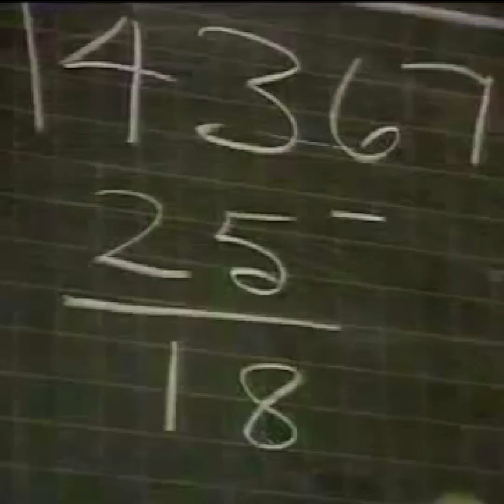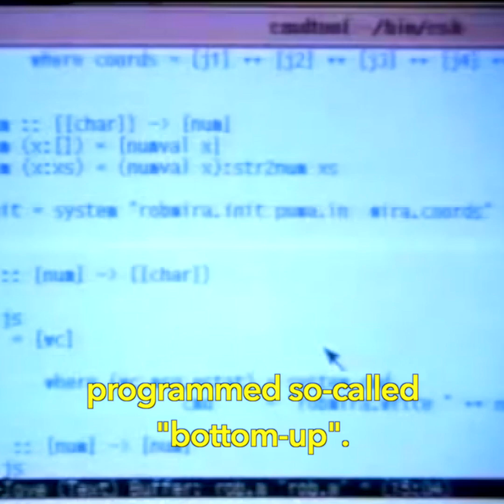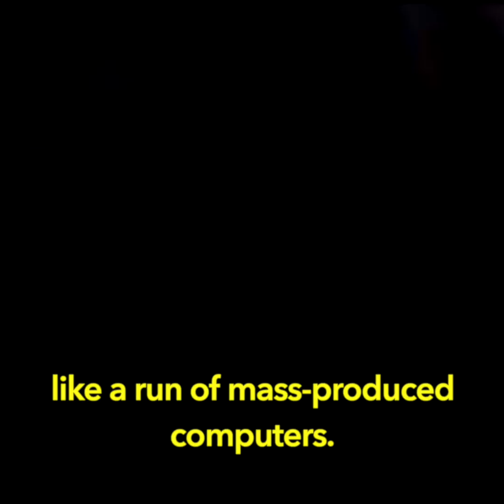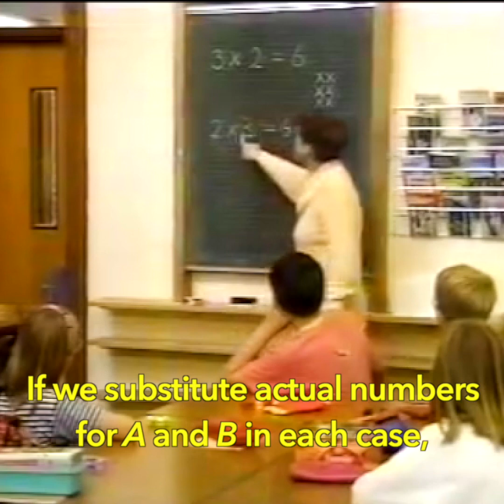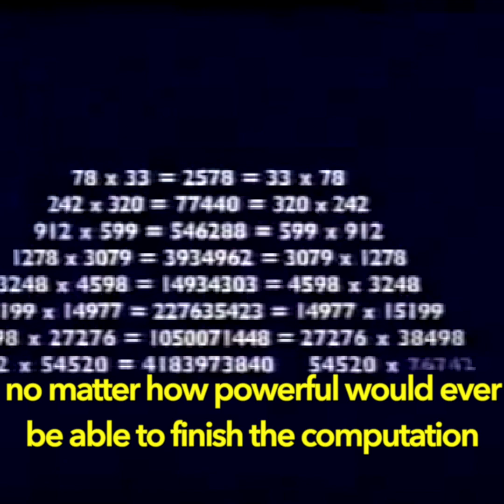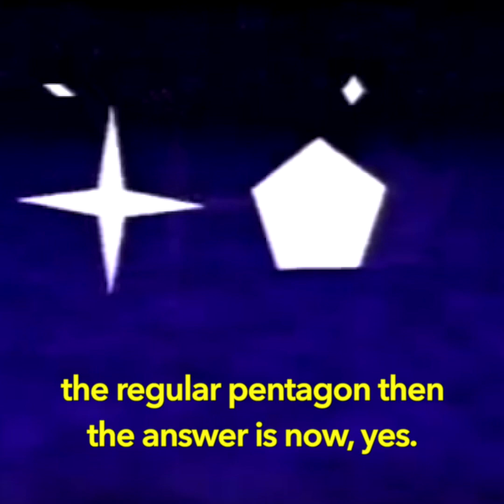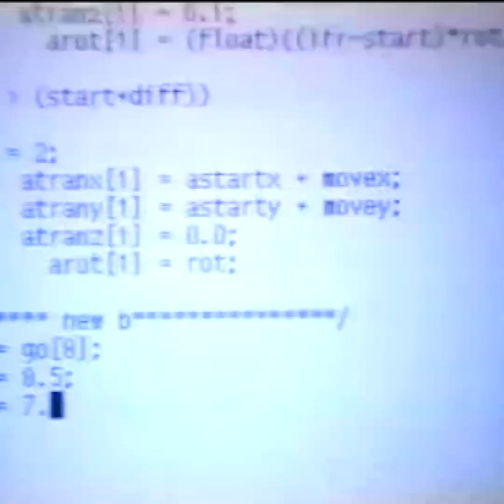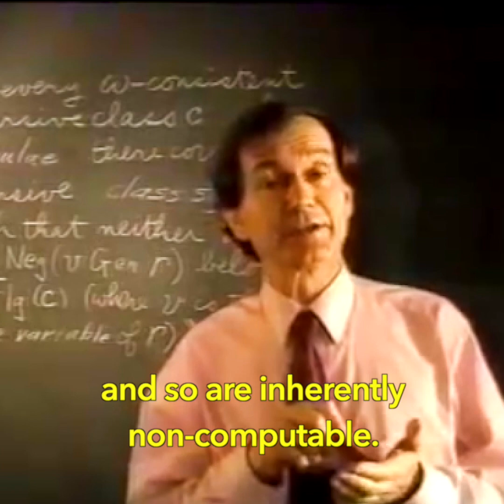Roger Penrose - Artificial Intelligence and its Limits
Mathematician Sir Roger Penrose excerpted from the classic television documentary Emperor's New Mind (1993)

Penrose discusses computers, human intelligence, machine intelligence, Alan Turing, Kurt Godel, and more.